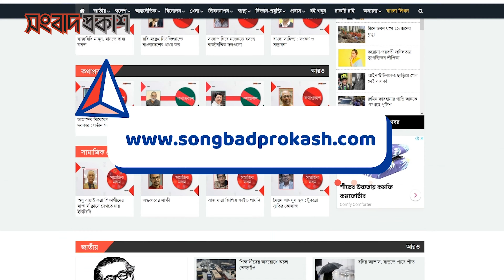আবৃত্তিশিল্পী হাসান আরিফের প্রতি শ্রদ্ধা জানিয়ে স্বরকল্পন আবৃত্তিচক্রের আবৃত্তিসন্ধ্যা